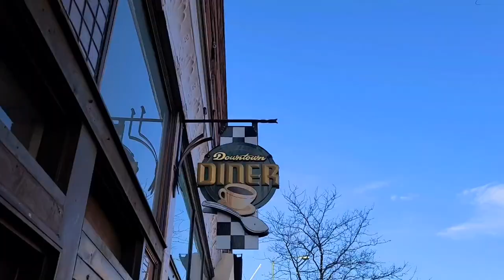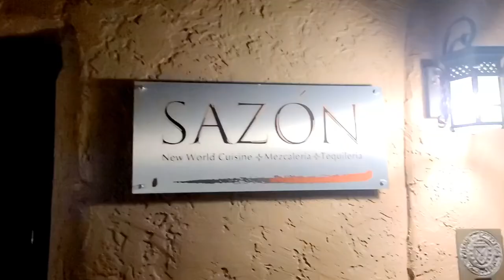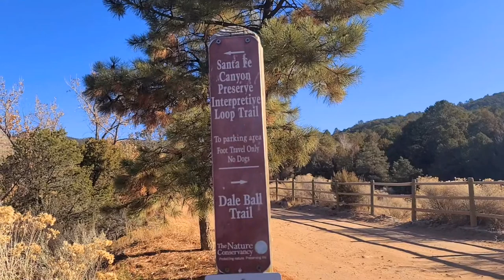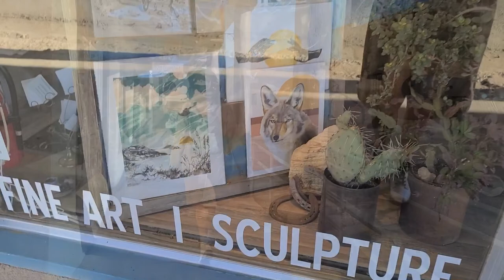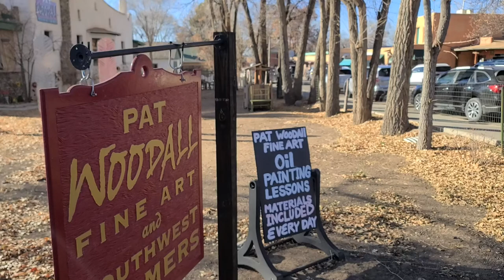Road Trip to Santa Fe, White Sands, Hiking, Art Galleries and Sketching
Fun mini road trip to Santa Fe, New Mexico. My video gives great ideas of the places that I have recommended.

Restaurants/ Cafe
Sazon:

Remix Audio Bar:
*No Alcohol is served

Museum:
Georgia O'Keeffe Museum

Hiking:
Dale Ball Trails

Outside of Santa Fe:
Taos Town, New Mexico